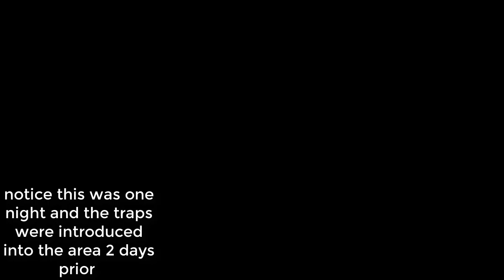Roof rat meets Trap.mp4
Rats are known to be trap shy, these snap traps were zip tied to show how roof rats will seek out the trap before they actually go near it.